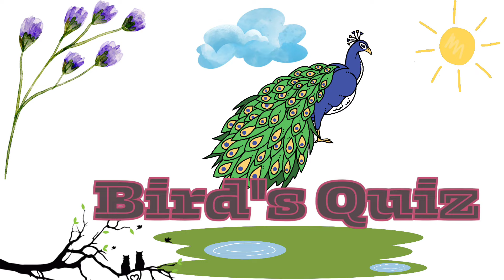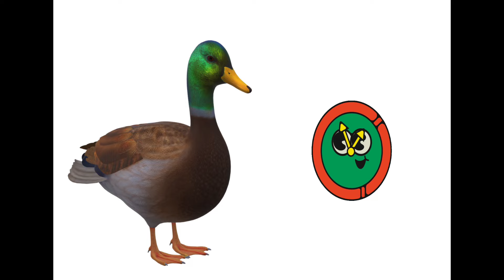alphabets for kindergarten kids|alphabets name|stylish alphabet a to z| Learn alphabet A to Z | ABC